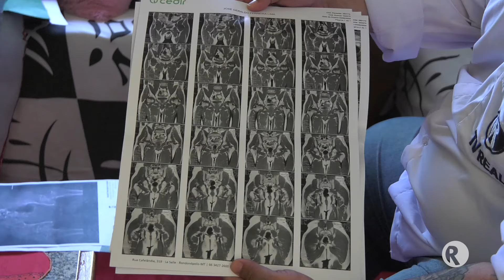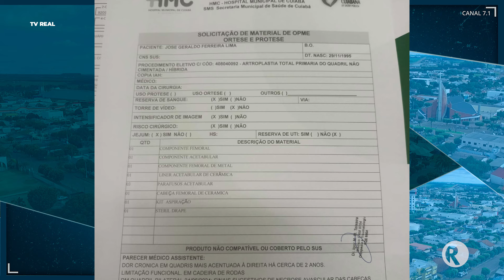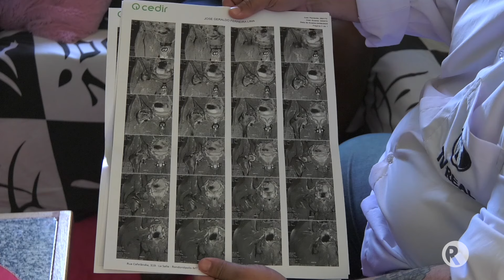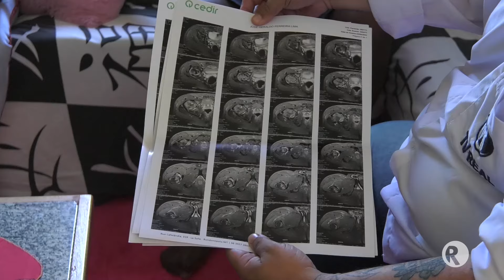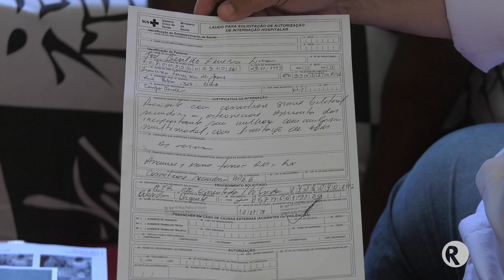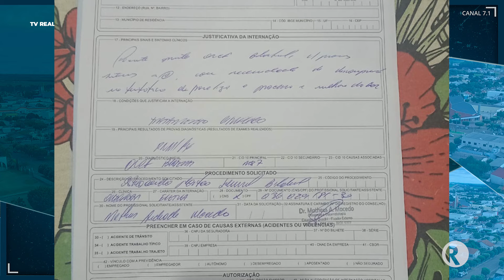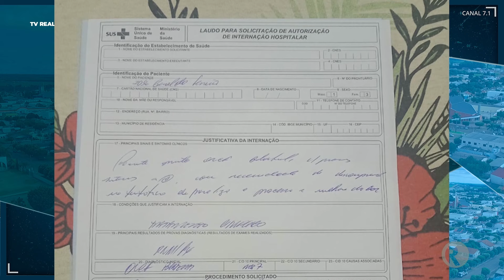Paciente denuncia erro em regulação hospitalar, que causou prejuízos a sua saúde.